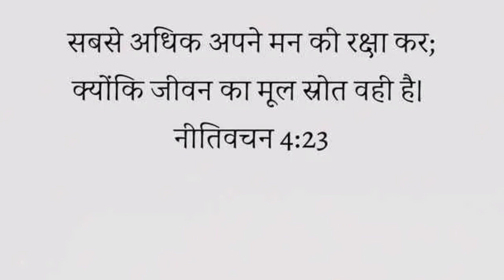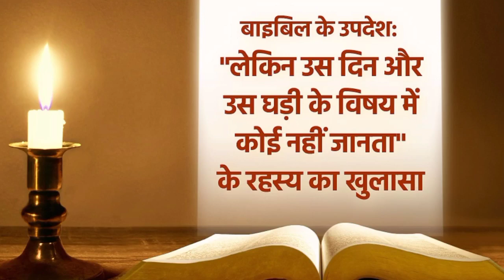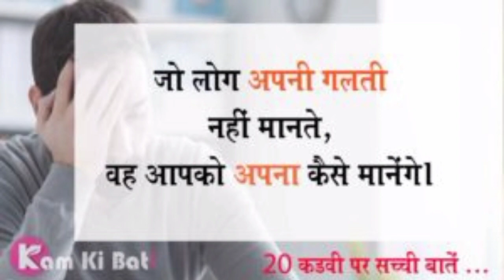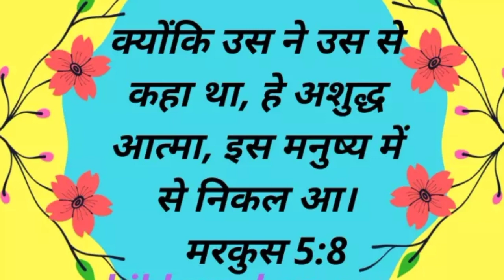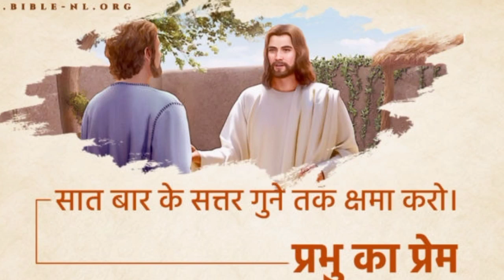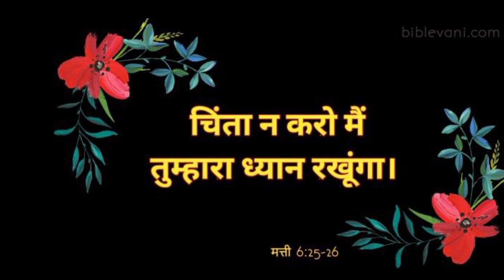सुबह की प्रार्थना दुखी ना हो प्रभु प्रभु कार्य करेंगेdukhi Na ho Prbhu karya karenge aapke Jivan me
://youtu.be/wVor-uLxVhE👈

सुबह की शक्तिशाली प्रार्थना करें

mसुबह उठकर प्रभु से कैसे प्रार्थना करते हैं

 सुबह की प्रार्थना करें

 सुबह की प्रार्थना करेंm

morning prathna
morning Priyar
morning prathna morning
morning Priyar

 सुबह उठकर कोशिका से प्रार्थना करते हैं

हम आपके कमेंट को जवाब नहीं दे पाते हैं लेकिन उसको पढ़ कर हम जरूर प्रार्थना करते हैं आप बिल्कुल भी चिंता मत करो केवल प्रभु परमेश्वर पर भरोसा रखो प्रभु आपकी हर एक प्रार्थना को सुनकर उत्तर देवराज की जरूरतों को पूरा करेगा